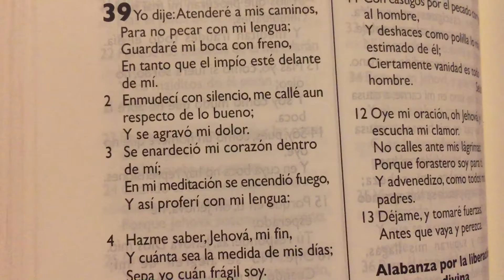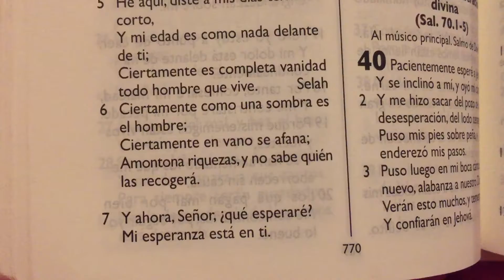La Biblia Salmos 39 “ El carácter transitorio de la vida “